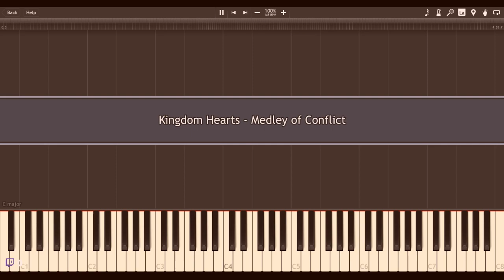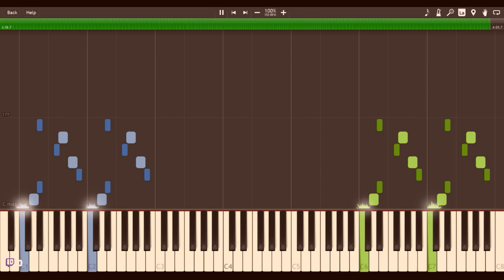Kingdom Hearts Medley Of Conflict Piano Tutorial - Another New Homemade Soundfont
! Made another new soundfont, and fell in love with this piece at the same time, I  think  the bass in  this sounds so incredible and it's just so well written, ahh!

If you like the sound of my videos, please try my SoundFonts!!!